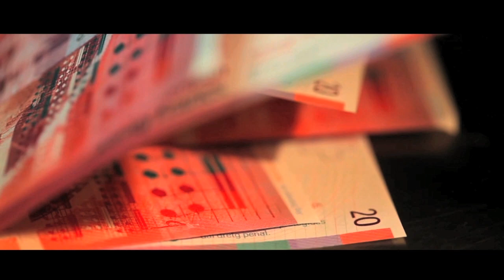Camino a la Venganza - Trailer Oficial HD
Proyecto creado por integrantes de "Ay Papel Producciones"
El comienzo de un gran paso...
By Erick "Shuma" Gordillo & Luis Gerardo Lucio

ITIAD
CAMPUS LOMAS VERDES